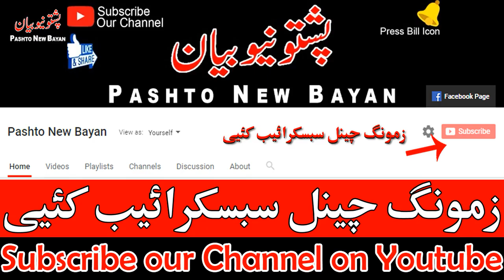Abu Hassan ishaq Swati new videoموبائل لویا فتنہ دجال Pashto new bayan part #40 video 2019